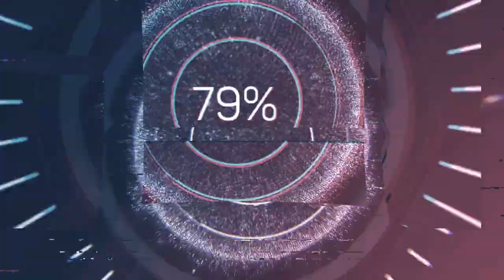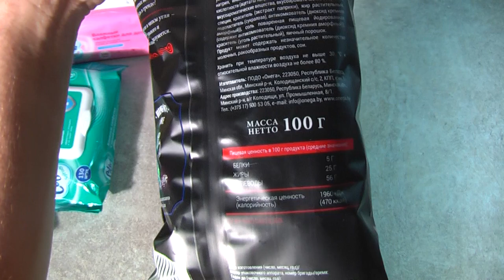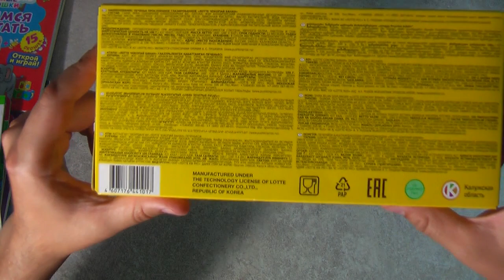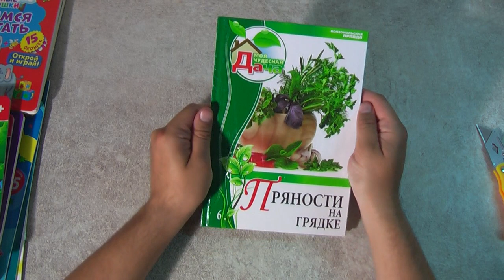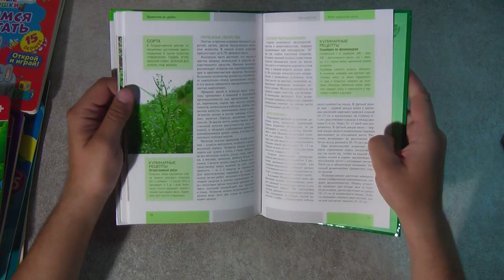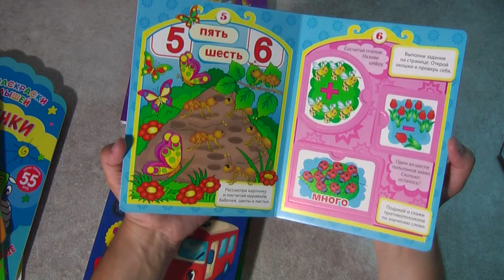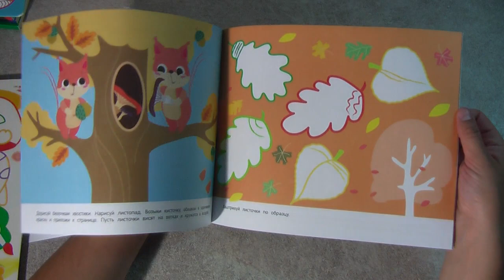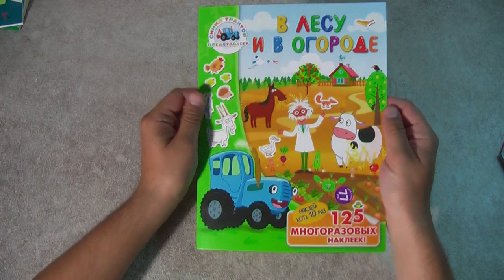Покупки Фикс Прайс /конец июня 2019_4////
Покупки из FixPrice, что присмотрел в конце июня 2019.